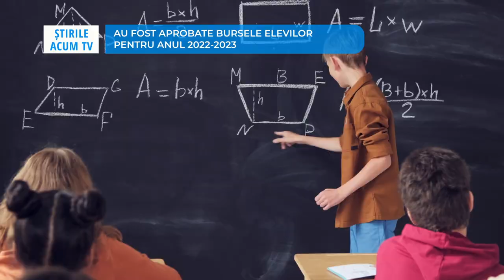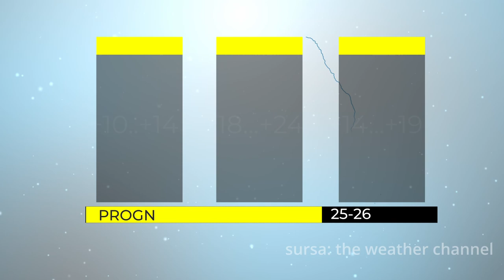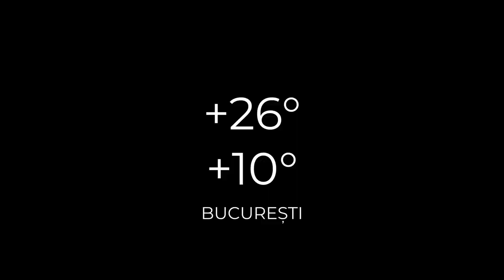ȘTIRILE ACUM TV | 25-26.10.2022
Iată care sunt cele mai importante titluri ale ediției:
- Au fost aprobate bursele pentru elevi in anul scolar 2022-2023
- Noi asfaltari in Dofteana
- Ziua Armatei Romane sarbatorita la Cimitirul International de la Valea uzului